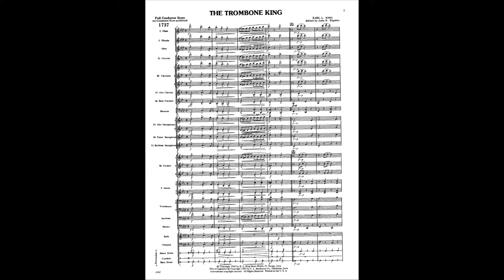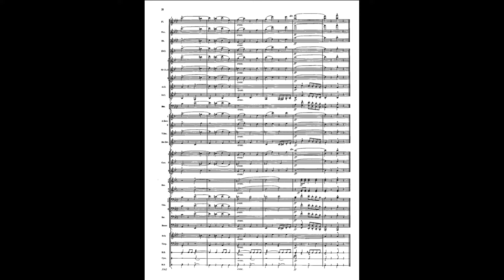The Trombone King - Karl L. King, arr. John P. Paynter (with Score)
The word is out! Audiences love marches and bands are playing them again. This is one of King’s favorites, made even better with John Paynter’s edition. “The Trombone King” is a real crowd uplifter in every respect!